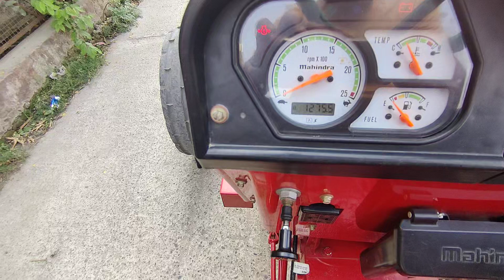Mahindra 585 XP plus 2020 model